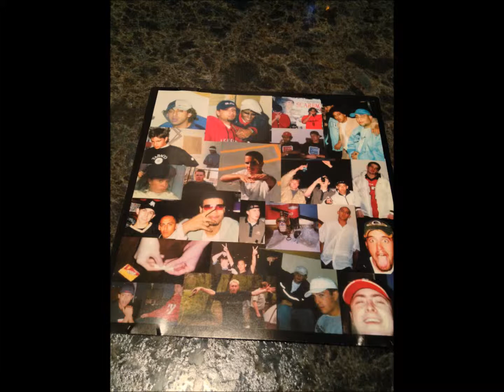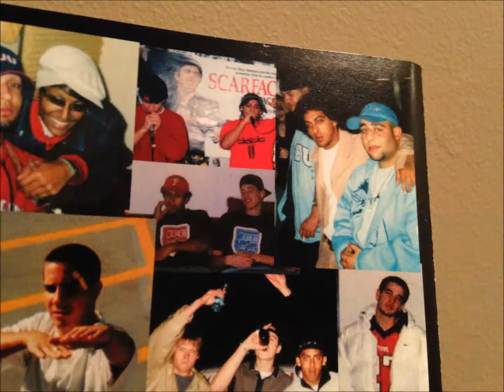Invisible - G.P.S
TopWise Entertainment Presents Invisible Brainsmart

The third track off the Album Brainsmart Titled G.P.S

possibly produced in Regina Saskatchewan, not much information on it but really dope album good style